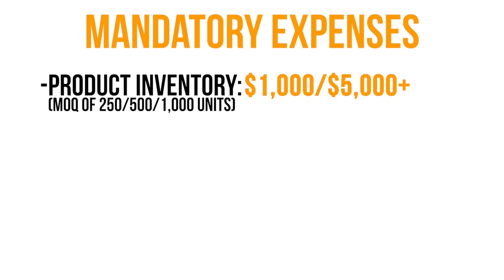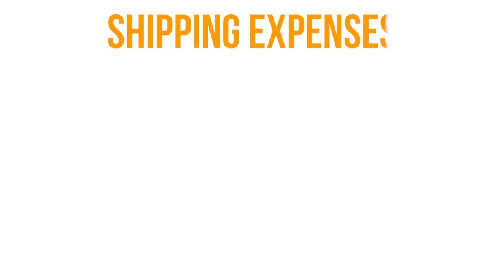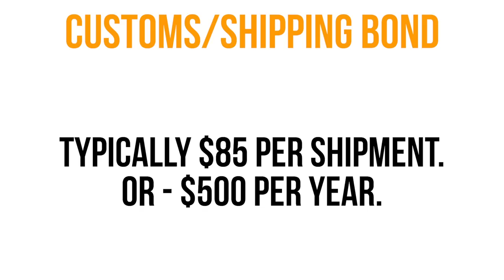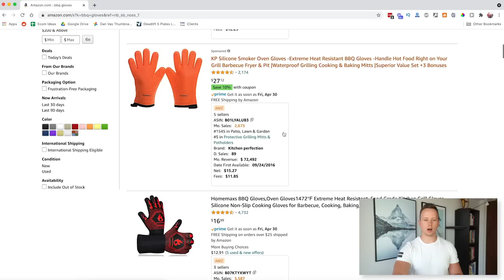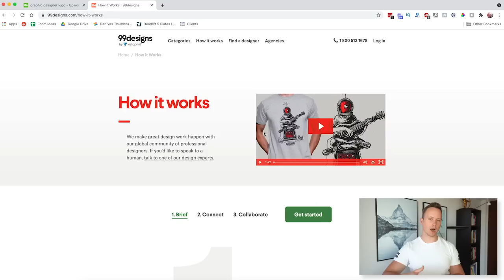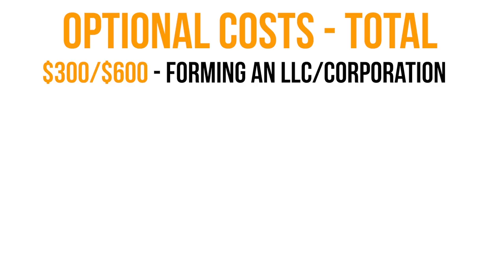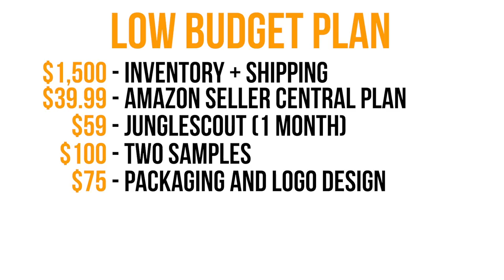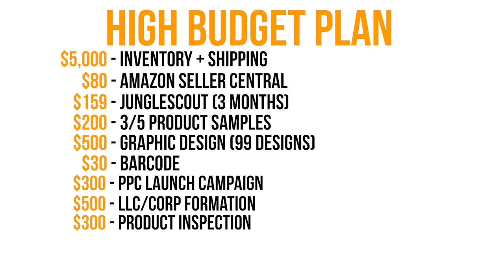Amazon FBA: How Much $ It ACTUALLY Costs To Start Amazon FBA In 2023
Jungle Scout: #1 Amazon FBA Tool (Cheapest Price Available Online)

FREE Ecom Freedom Amazon FBA Starter Pack: (Helpful tools to help you start)

Earnings heavily vary. You may earn money or you may lose money, as with any business. Do not invest more than you are comfortable losing. We strive to provide the best quality of e-commerce and online business education to help you succeed.

How much money does it actually cost to start Amazon FBA in 2022? This is the #1 question that I get when it comes to starting an Amazon FBA business, so I decided to make a video talking about it and giving you a full realistic cost breakdown to reach success with Amazon.

Even though I already made this video in the past years, I wanted to make a fully updated version specifically for 2023. If you're watching this now, I don't see costs changing drastically at all, the costs to start Amazon FBA will be the same so the info is fully valid.

This will all be real, no BS, no made up numbers, all realistic, not trying to make it cost 'less' than it actually does like other YouTubers make it out to be.

Ecom Freedom Profit Calculator: (Calculate your exact profit margin + costs for your product)

Ecom Freedom Perfect Photo Service (Easily Get The BEST Product Photos)

0:00 Introduction.

1:20 Pros & cons of starting an Amazon FBA business.

4:00 Amazon FBA vs other online businesses/stocks/crypto - what's better?

6:38 Diving into the actual costs of starting a successful Amazon FBA business.

9:16 Common questions, myths and misconceptions around Amazon FBA.

11:39 Shipping expenses - detailed dive, air vs. sea shipping.

14:10 Amazon FBA fees detailed dive.

14:59 What are customs/shipping bonds?

16:33 The most important mandatory expense for Amazon FBA.

18:42 Getting product samples - and the cost.

19:56 Hiring a graphic designer to get a beautiful logo and packaging.

22:44 The right and only way to get barcodes.

23:57 Amazon PPC cost breakdown - how much to expect to pay.

24:36 Total of all mandatory costs.

25:05 Total including optional costs.

29:28 Low Budget Option

32:11 Medium Budget Option

32:51 High Budget Option

34:07 Your Second Product Order - what nobody talks about.

35:59 Final important tips + words of advice

💵 🚀 Want 1-10K to help you start your Amazon FBA business 🚀 💵

We just opened up the Ecom Freedom VC - the 1st eCommerce VC in the world.

You can now apply to get a $1-10K investment in your Amazon FBA business.

Apply to the Ecom Freedom VC here: (you need a product idea to apply)

The deadline is soon! So make sure to apply to be able to partner up with us.

Call Ecom Freedom at: 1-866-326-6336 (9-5 PT)